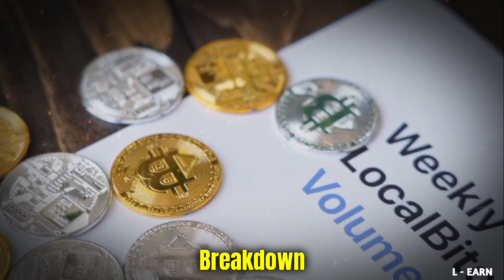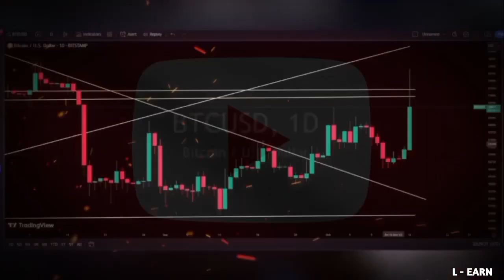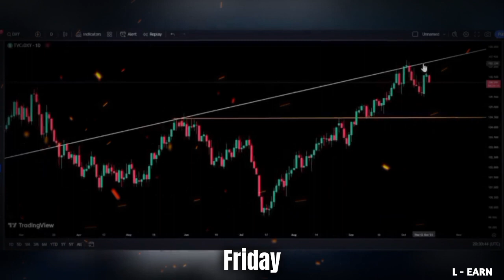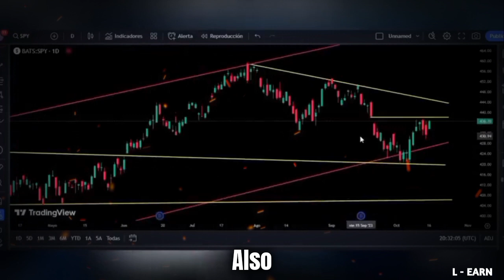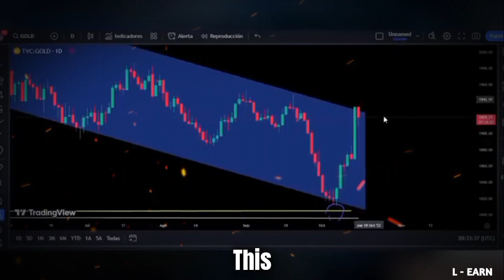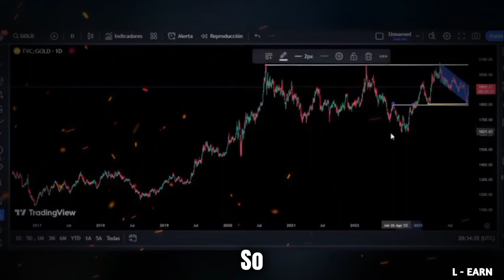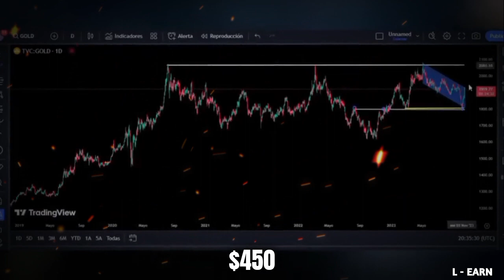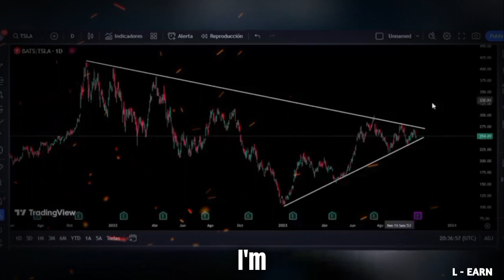WHEN DOES BITCOIN WILL EXPLODE !- Gareth soloway latest Bitcoin price prediction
Gareth Soloway, a renowned financial analyst and technical trader, predicts that Bitcoin will explode in 2024. In this video, he discusses the technical factors that support his prediction, such as the formation of an inverse head and shoulders pattern on the gold chart. He also provides a detailed analysis of the Bitcoin chart, highlighting the key levels to watch in the coming weeks and months.

So, if you're interested in learning more about Gareth Soloway's Bitcoin price prediction, and what it means for your investments, be sure to watch this video!

Bitcoin is making a beautiful move up in the short term, but Soloway is bearish on it in the midterm.
The S&P 500 is likely to fill the gap at 3,900, but Soloway is also bearish on it in the midterm.
The Nasdaq may test its upper level at 11,500, but Soloway is also bearish on it in the midterm.
Gold is in a bullish consolidation and Soloway expects it to retest its previous high of $2,075 in the next few months.
Soloway expects gold to reach $2,450 in 2024.

Bitcoin is making a beautiful move up here, but don't get too excited. This is just a short-term rally. In the midterm, I'm bearish on Bitcoin. I think we're headed to $25,000 or even lower.

The stock market is also in a precarious position. I think we're going to fill the gap at 3,900, but then we're going to roll over and head to 3,600 or even lower.

Gold is looking bullish in the short term, but I think it's going to pull back to $1,885 in the next few days. Then, I think it will consolidate and eventually retest $2,000.